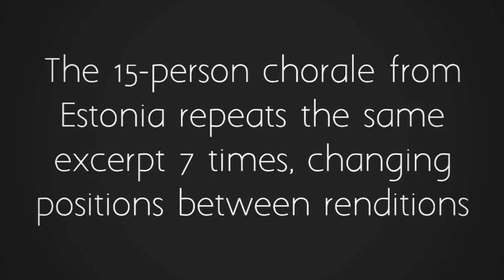Magic in Manchester at The Whitworth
Compilation video of the 14-member Estonian choir Vox Clamantis performing a work by Estonian composer, Arvo Part, at The Whirworth Gallery to accompany the paintings of Painter Gerhard Richter as part of the  Manchester International Festival in Manchester, England. Created with replay app and uploaded via YouTube Capture